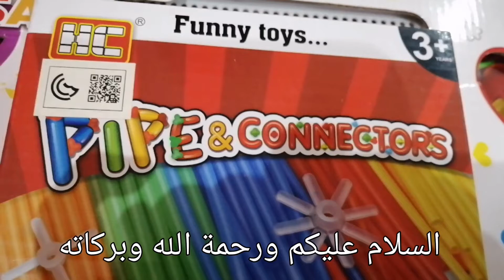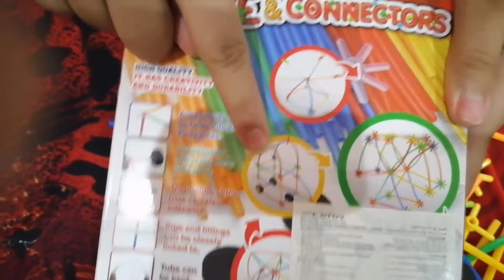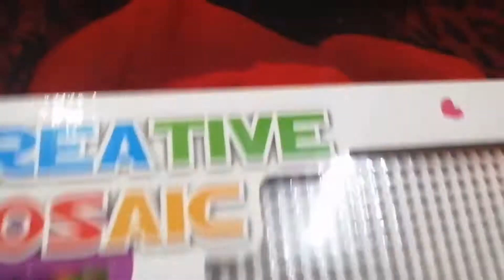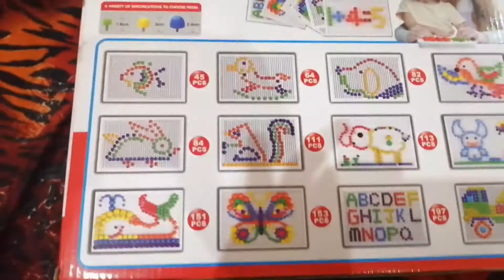Unboxing of Pipes & Connectors and Creative Mosaic [Toys] | Best Toys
Opening of Pipes & Connectors and Creative Mosaic [Toys] | Best Toys

Hello friend. How are you I hope you are good and i am making videos of visiting, Unboxing things, speaking poetries, making 3D drawings, paheli, some cooking and doing some crafting. And These things are also in playlist😊👍. Hope you like these 👈 things and friends please support me for more amazing videos.

And here are my some interesting videos📹👇🏻

Ignor Tags

Creative Mosaic
تقوية الرّابطة العاطفيّة
تنميه مهارات الطفل
عربياتً اطفال
الالوان للاطفال
كيف أنمي ذكاء طفلي
العاب سيمبا للاطفال
ذكاء الاطفال
العاب سيارات للاطفال
العاب فرافيرو
تنميه ذكاء الطفل
العاب بنات
العاب
العاب اطفال
العاب تعليمية للاطفال
اطفال
لعبة Creative Mosaic رائعة لتنمية ذكاء الاطفال

1. Opening of pipes&connenters
2. Opening of Creative Mosaic
3. Opening of toys
4. Unboxing best things
5. Amazing Unboxing